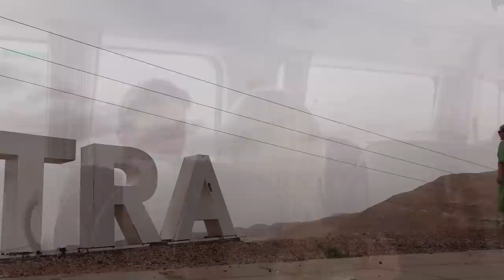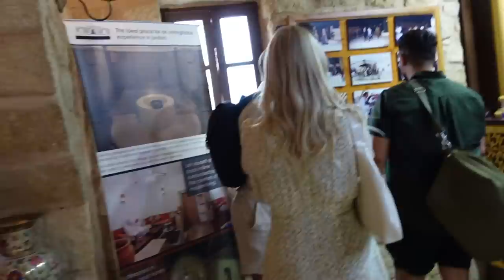BESÖKER PETRA, ETT AV VÄRLDENS 7 NYA UNDERVERK - Resevlogg #4 Jordanien 2023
Hela resan är en pressresa tillsammans med Royal Jordanien Airlines och Visit Jordan, jag har betalt delvis resan helt själv samt skattar enligt konstens alla regler. Inga åsikter är kontrakts-bundna och det finns inget krav eller ens framfört önskemål att jag skulle vlogga under resan.

Vår fantastiska guide Fadi som var oss hela resan, behöver ni en guide i Jordanien så är Fadi givet

Andra deltagare på resan om ni är nyfikna på deras tankar eller fantastiska konton:
Ahmad som jobbar för Aktarr.se

♥ Produkter jag nämnt i videon (alla länkar är Reklamlänkar):
Packkuberna är från organista men liknande finns här